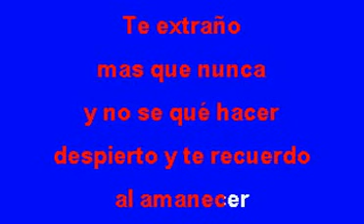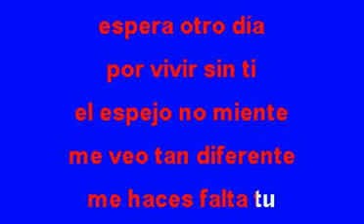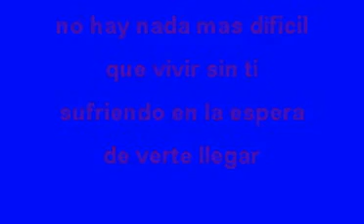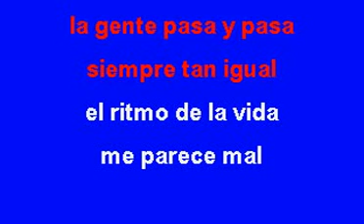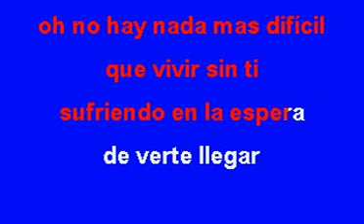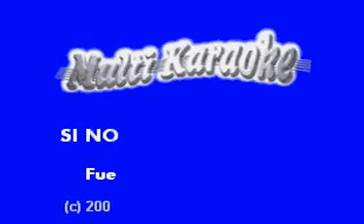Si no te hubieras ido - Buki (Karaoke)